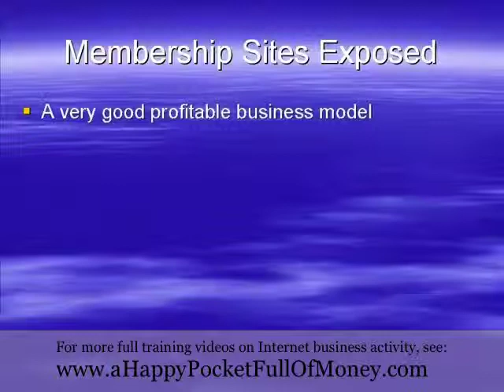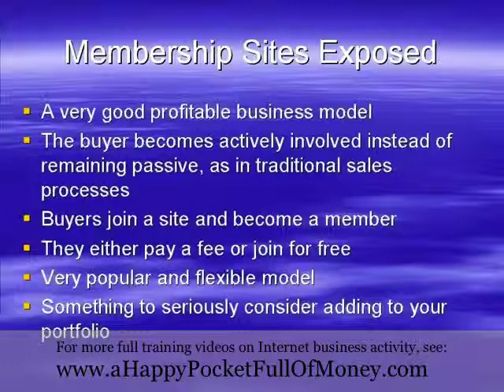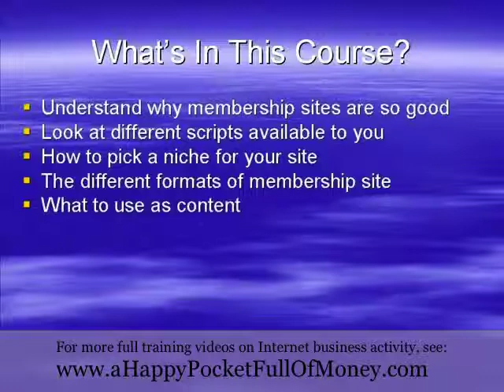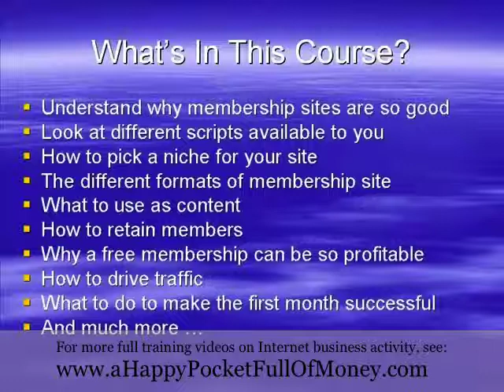Membership Sites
Membership Sites Model: Create A Network Of Profitable Sites Where Your Members Pay You Each Month To Access Your Website